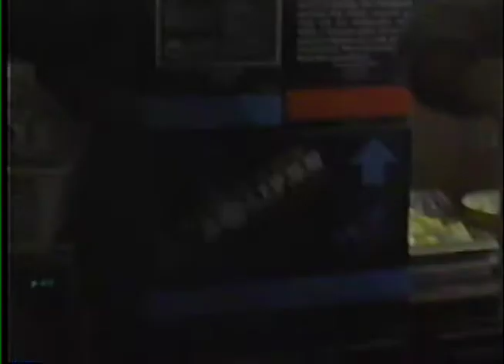Thanksgiving 1994 at Grandma Georgia's, the Fortneys and the Edwards part 1